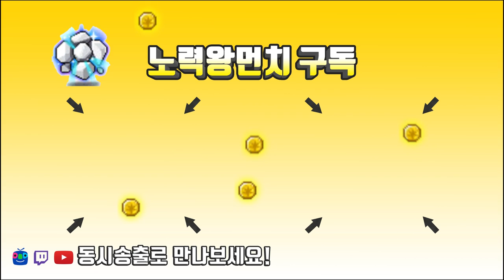아델 젬스톤 2196개 시작!(젬펙업,코어강화) / 16번째 구만렙의 서막[메이플스토리 먼치]